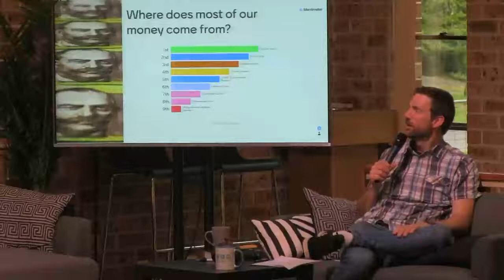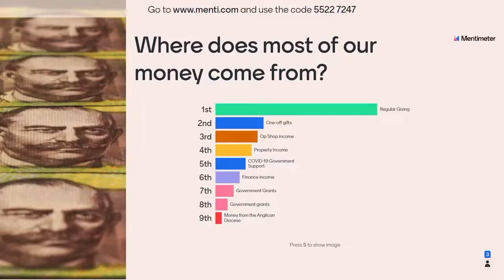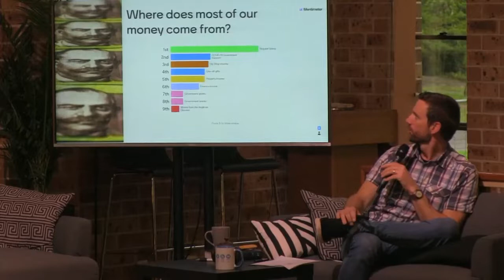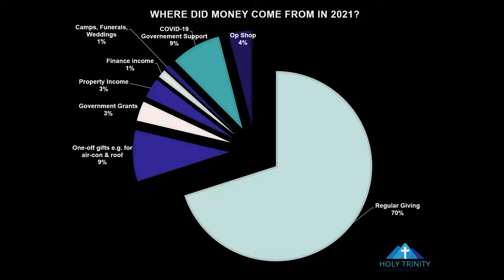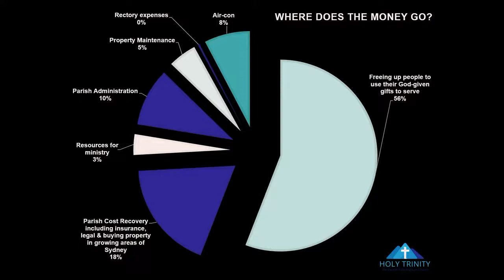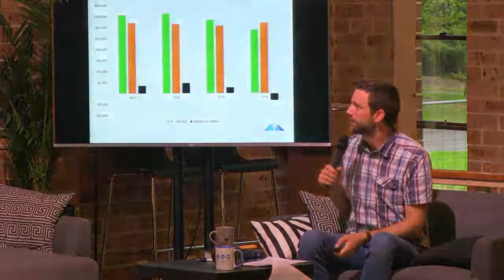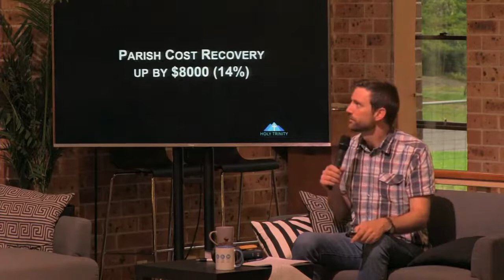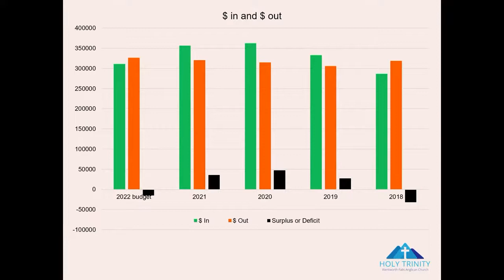AGM Finance Report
Our treasurer Andrew breaks down where the money came from and went in 2021, and how things are looking for 2022.